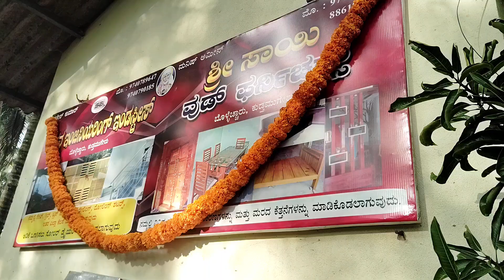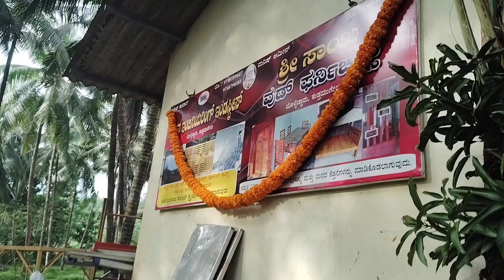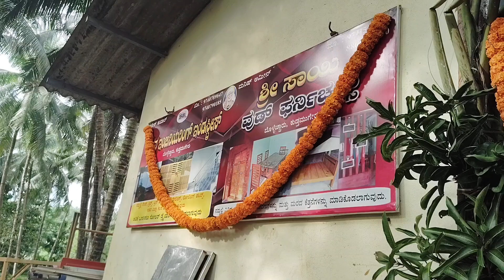Ayudha pooja // sadana @bollecharu natesh bollechal /vahana pooja /navaratri pooja